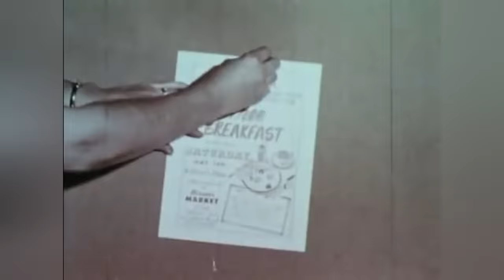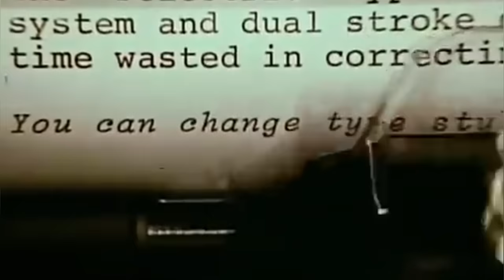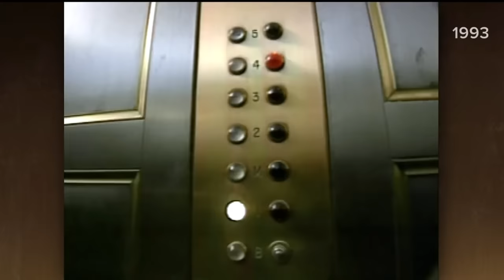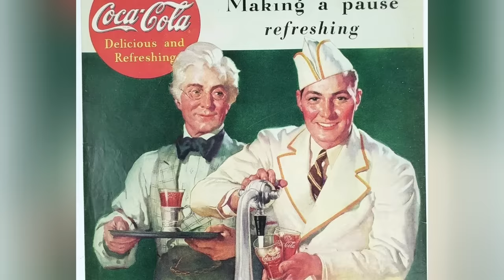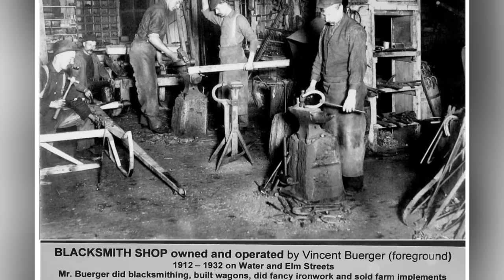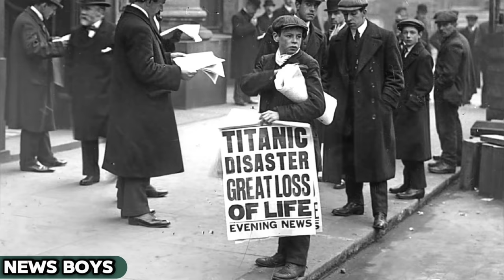14 Old Daily Jobs.. That Have FADED Into History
14 Old Daily Jobs.. That Have FADED Into History

Welcome to a retrospective journey into the 20th century, a time when jobs, now part of nostalgic tales, were the fabric of everyday life. Envision an era where the hum of a mimeograph machine was a sign of activity, and the milkman's daily visits were as consistent as the weather report. These roles, though eclipsed by the digital age's march, were the understated stars of a simpler, less 'plugged-in' time. So, grab a comfy seat and a cup of joe, and let's take a stroll down memory lane, revisiting the jobs that kept the world spinning before the internet took over the wheel.

Chapters:
0:00 Introduction
0:35 Teletype Operators
1:17 Gas Station Attendant
1:57 Pin Setters
2:33 The Milkman
3:16 Iceman
3:52 Knife sharpener
4:29 Elevator operator
5:10 Soda Jerk
5:51 Blacksmith
6:28 Film Projectionist
7:07 News Boys
7:47 Switchboard operators
8:31 Hand-Painted Billboard Artists
9:10 Knocker upper